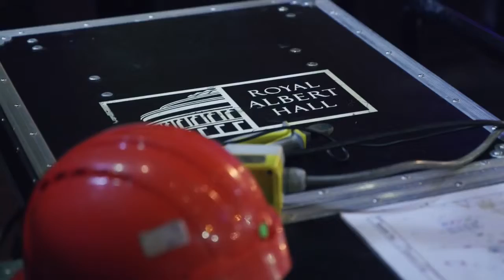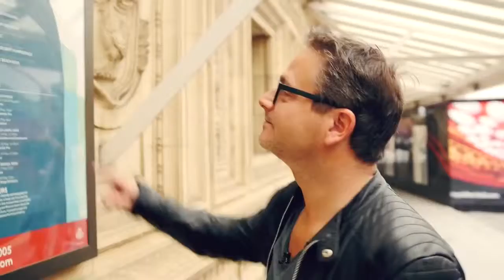Guus Meeuwis Live at the Royal Albert Hall Aftermovie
Op 24 mei 2015 komt een grote droom uit voor Guus Meeuwis: optreden in de prestigieuze Royal Albert Hall in Londen. Als eerste artiest ooit heeft hij een Nederlandstalig concert gegeven. De kaarten voor het unieke concert waren binnen 1,5 dag uitverkocht.